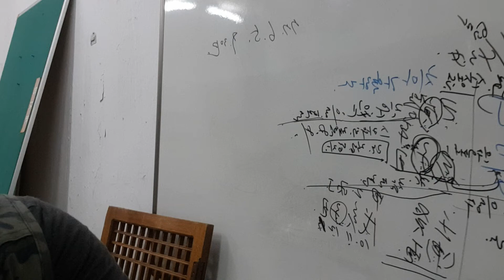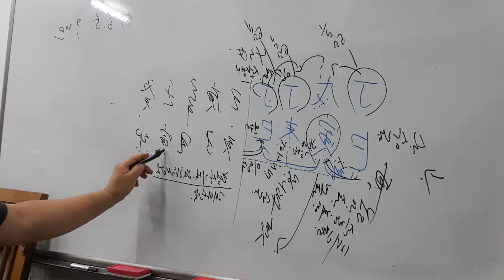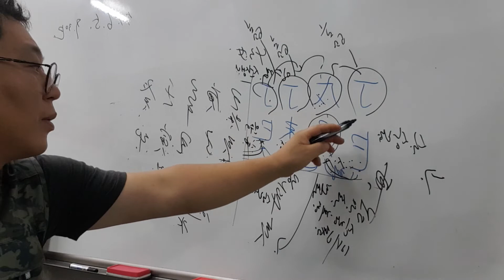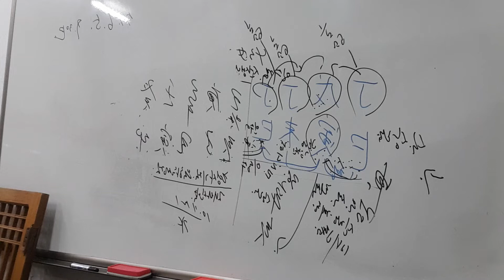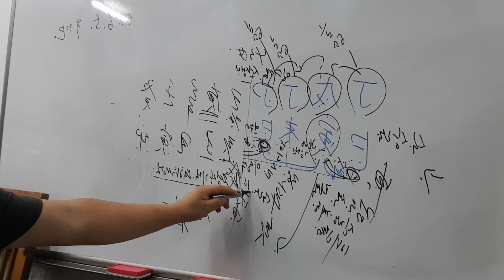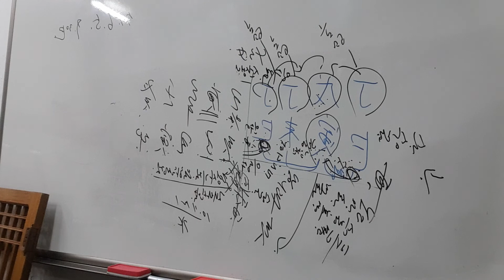인수가 왕한 사주2